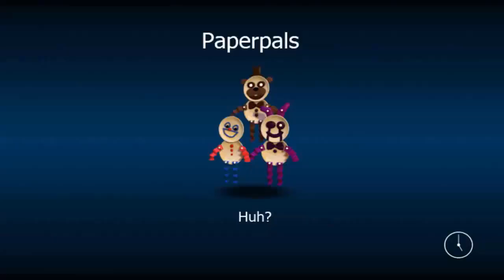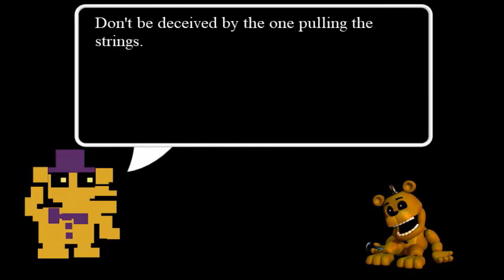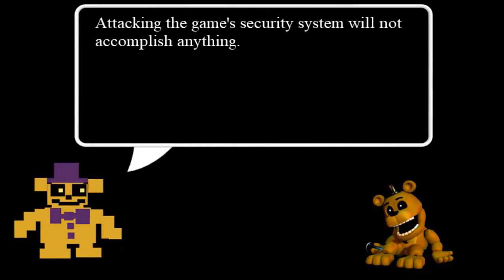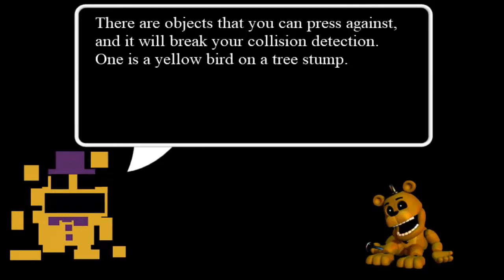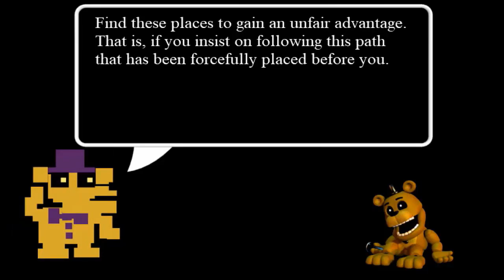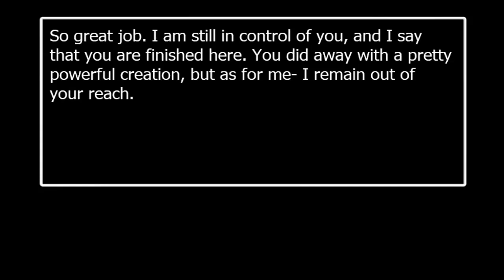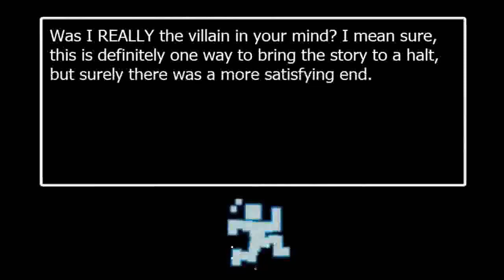FNaF World v1.024 - Normal mode [2]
So, although not shown, I went into my save file and manually added Nightmare (the black bear) and Spring Bonnie (the gold rabbit); it was a better solution than wasting tons of disk space as I record walking around Pinwheel Funhouse for hours on end.